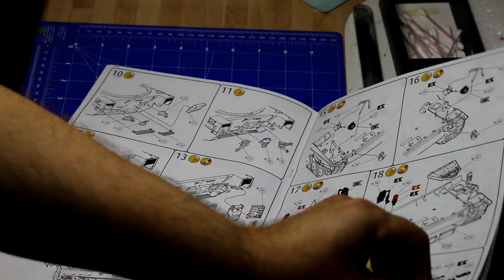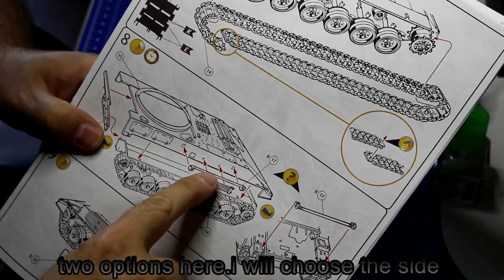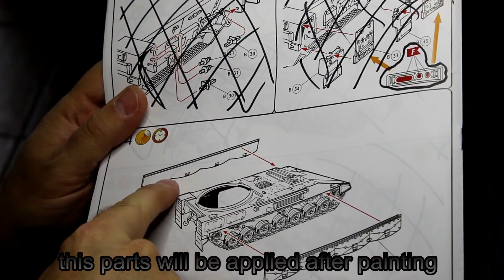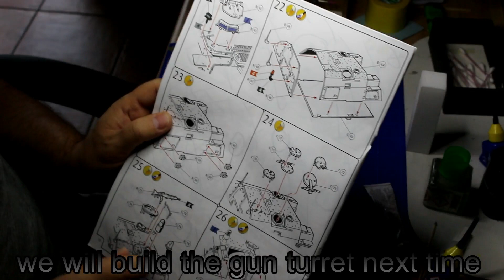Revell Panzerhaubitze 2000 - full build - part 1